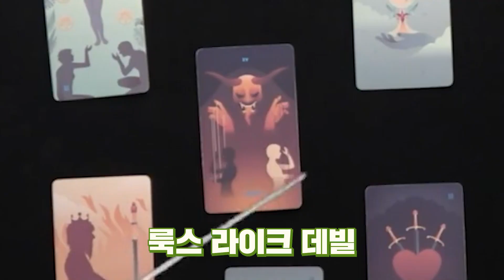올해 레디언트 찍고 텐즈 잡으러 갑니다 (ft. 타로 전문가 초롱이님)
안녕하세요 미국놈앤드류입니다. 얼마전에 방송에서 초롱이님이랑 새해운 타로 봤는데 올리면 재밌을 거 같아서 올리게 된 영상입니다! :)

■방송 시간: 목, 금, 토, 일 아침 8시쯤부터!